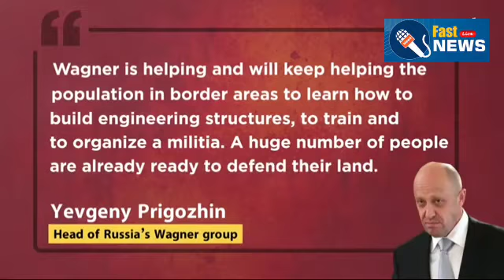Russia-Ukraine War News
Kadyrov's Battle Plea To Russian Muslims Amid Heavy Fighting In Ukraine, Top Putin Aide in Iran
Russia Kills 110 Ukrainian Troops, Kyiv Rules Out Talks With Putin, “Iran’s Missiles In Crimea Soon”
Russia-Ukraine War l Putin’s Air Force Uses Su-35, Su-30SM Fighters In Tandem To Hit Kyiv’s Jets
Soviet Tanks, HAWK Missiles & More l Can US’ Latest Arms Cache Help Ukraine Push Back Putin’s Army?
Russia-Ukraine War l Zelensky’s Forces To Deploy ‘Shahed Catchers’ To Down Putin’s Kamikaze Drones
Anti-war protests have erupted across Russian cities after Vladimir Putin announced a partial mobilisation in Russia. Large groups were seen chanting ‘no to war’ and ‘no to mobilisation’ as police violently broke up apprehended the demonstrators. According to the Russian human rights group OVD-Info, more than 1,000 people have been arrested across the country.  In an anticipated TV address early on Wednesday, the Russian president announced a partial mobilisation and also threatened nuclear retaliation, saying ‘we will use all the means at our disposal’. His speech came after a rapid reversal in the Kharkiv region, where Ukraine has rolled back Russian forces claiming to have retaken control of the entire province ‘I’d rather leave than fight’: Russians react to Putin’s draft Vladimir Putin announces partial mobilisation of Russian troops for Ukraine – video Ukraine war live: Biden accuses Putin of causing ‘brutal, needless’ war; anti-war protesters detained across Russia

Speaking at the UN general assembly for the first time as US president, Joe Biden said Russia's war on Ukraine was about 'extinguishing Ukraine’s right to exist as a state'. Biden's speech comes as Putin announced partial mobilisation in Russia and signalled his willingness to use nuclear weapons. We will stand in solidarity with Ukraine who will stand in solidarity against Russia’s aggression, period.' Joe Biden speaks at UN amid fears Russia could use nuclear weapons in Ukraine – live

ukrainian news

ukrainian national anthem

ukrainian news today

ukrainian neymar

ukrainian news hindi

ukrainian nightlife

ukrainian news telugu

ukrainian news channel

ukrainian news live hindi

ukrainian now

ukrainian news live today

ukrainian news tamil

ukrainian news today hindi

ukrainian now situation

ukrainian war news

ukrainian war today

ukrainian war song

ukrainian war footage 2022 today

ukrainian war latest news

ukrainian war live

ukrainian war updates

ukrainian war map

ukrainian war news today

ukrainian war news live

ukrainian war update today

ukrainian war latest

ukrainian war with russia

ukrainian war status

russia

russian made

russian song

russia news

russian made song

russian revolution class 9

russian sleep experience

russian revolution

russia vs ukraine war update in hindi

russia vs ukraine war update telugu

russia vs ukraine war update tamil

russia vs ukraine live

russia vs ukraine latest

russia vs ukraine war update live hindi

russia vs ukraine war update today

russia vs ranu ranu

russia vs ukraine war update malayalam

russia vs ranu ranu dj song